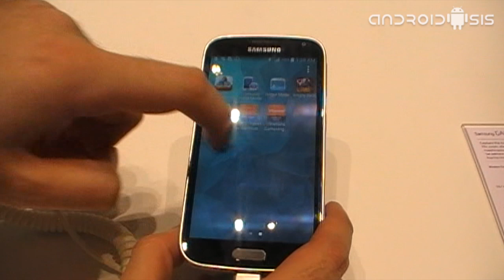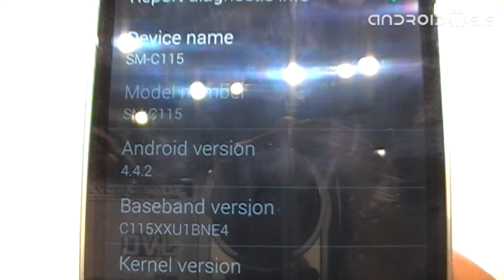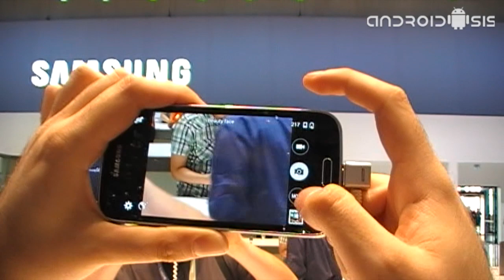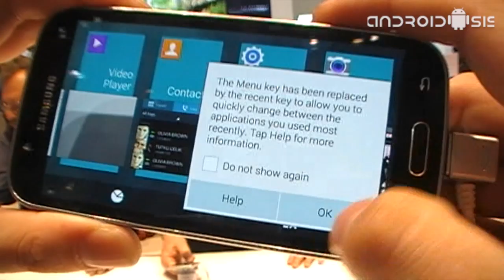Samsung Galaxy K Zoom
Seguimos en la IFA14 de Berlín y en esta ocasión os queremos mostrar un terminal con sistema operativo Android algo diferente, un terminal orientado al usuario que busca en su dispositivo una cámara de mucha mayor calidad que nos puedan ofrecer los Smartphones habituales. Su nombre Samsung Galaxy K Zoom y más que un teléfono inteligente, que sin duda alguna lo es, lo podríamos considerar una cámara digital compacta con opciones de Smartphone.